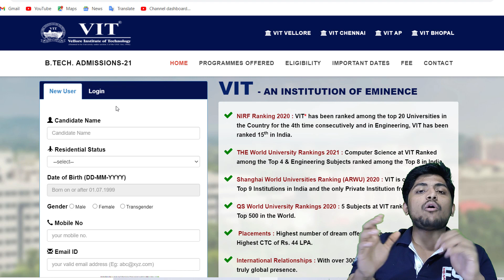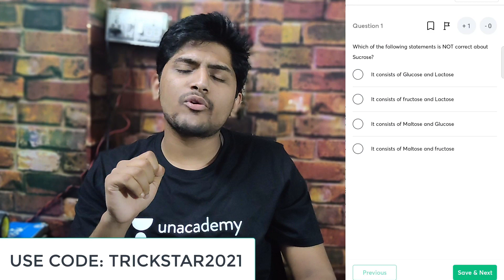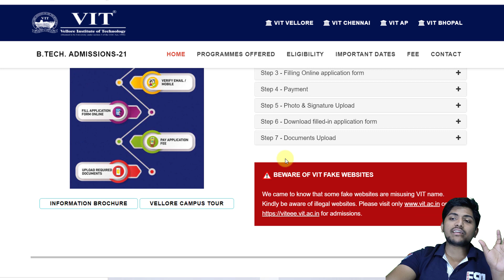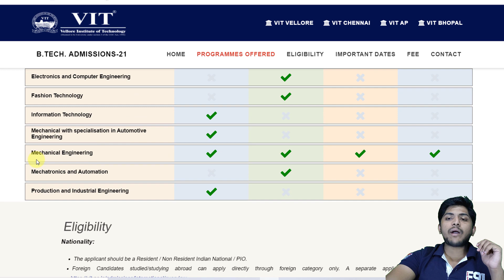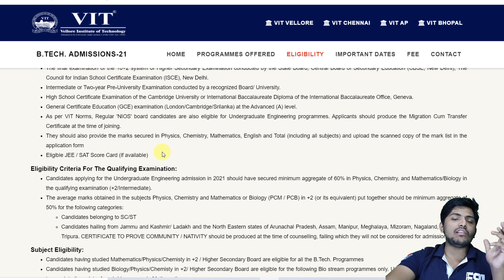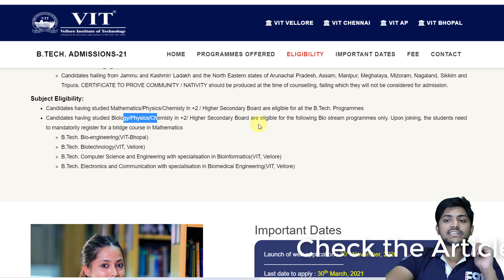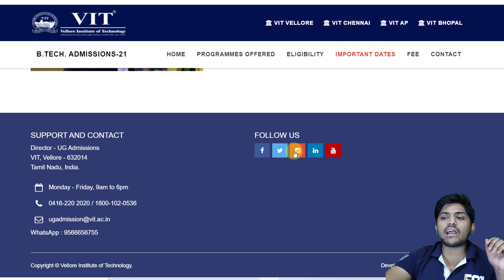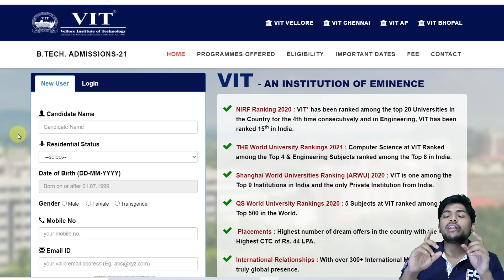Viteee 2021 Application Form Full Guide | Eligibility, Exam dates, Application fee, cut offs etc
VITEEE  Application form 2021 is released, full information guide.
Daily T20 - Free Practice Test for Karnataka CET!
Code: TRICKSTAR2021

.My accessories.
Laptop: Asus X512 -i5 8th gen
Mobile: Samsung M51
tripod: amazon basics tripod
mic used: Maono AU-100